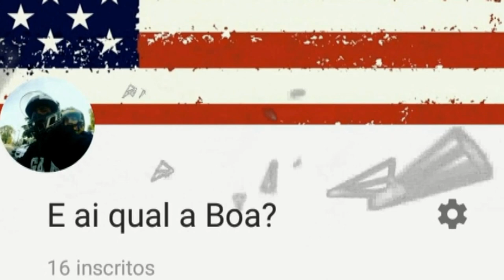"SHOUT OUT # 3" PARA OS INSCRITOS DO CANAL!! MANDEM SEUS VIDEOS!!!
DEIXEM SEUS NOMES, APRESENTEM SUA FAMILIA, MANDEM UM ABRACO, MENCIONE SUA CIDADE/ESTADO, DIVULGUE SEU CANAL, SEU NEGOCIO, "QUALQUER COISA" QUE VOCES QUEIRAM FALAR (NAO PRESCISA SER PARA MIM). ESSA E MINHA OPORTUNIDADE DE PODER HONRAR VOCES, POIS O CANAL TAMBEM E SEU!! FIQUEM COM DEUS E ESPERO TE VER NO PROXIMO "SHOUT OUT"!!